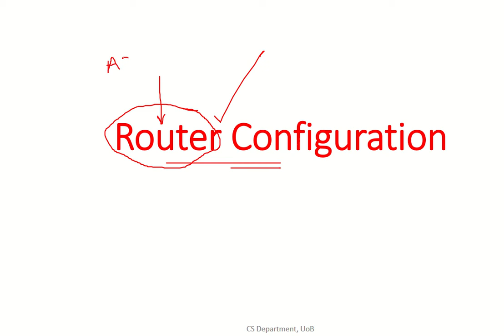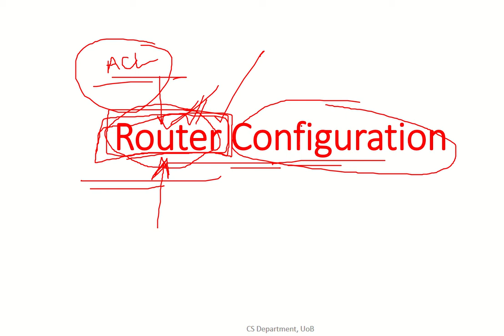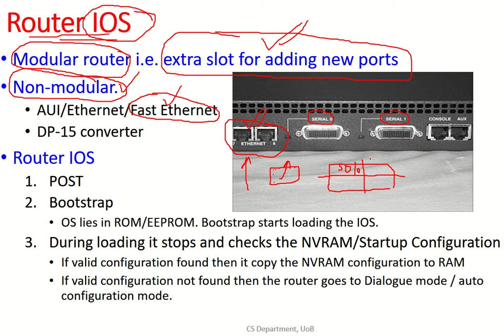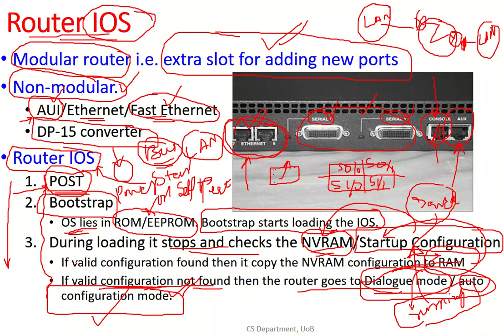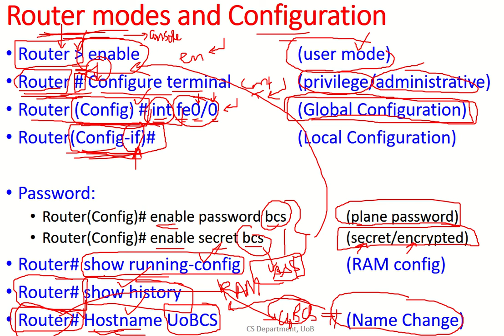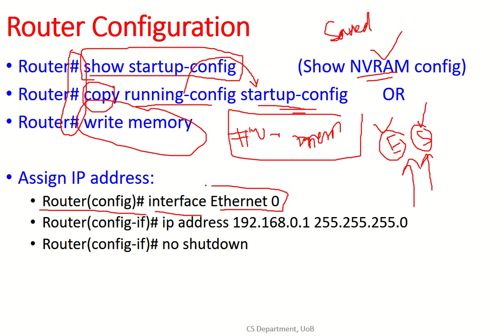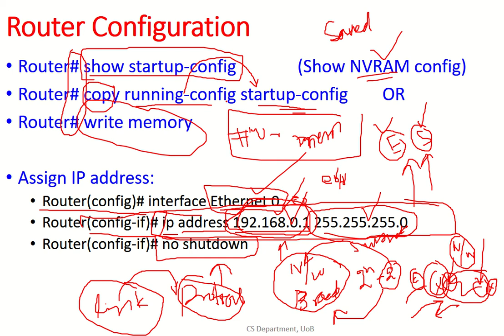Router basic Configurations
In this video basic configuration of router is discussed. various modes of a router, various ports of router and how to apply various passwords i.e. console, auxilary, vty/telnet, plain and secret passwords are also discussed in the video. how to assign ip address to a specific port is also discussed in the video.